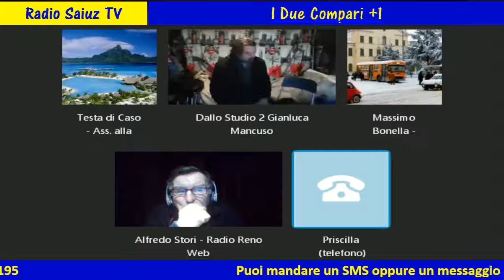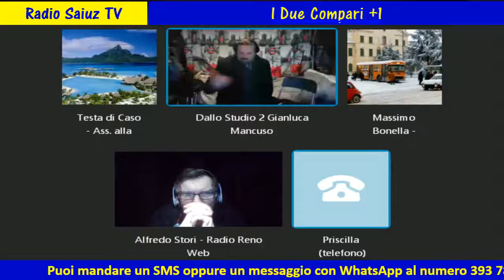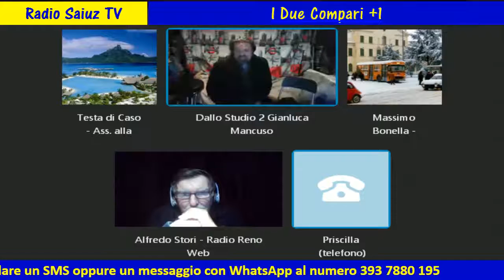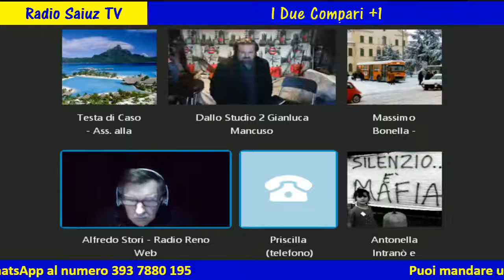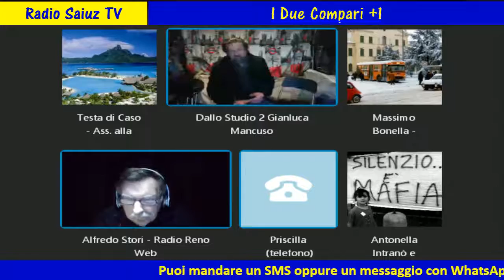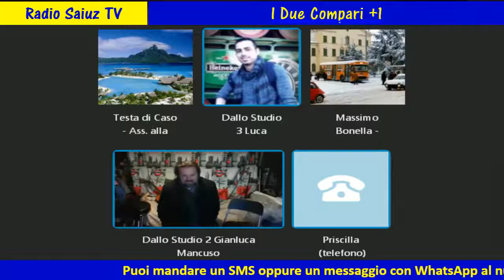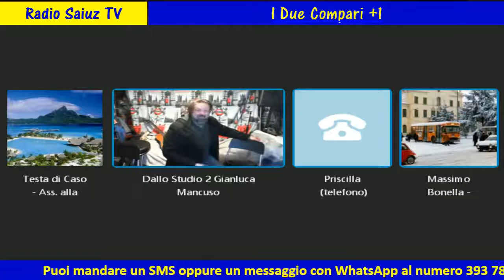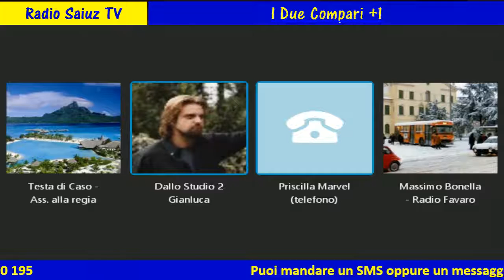I Due Compari del 30/01/2017 settimo anno